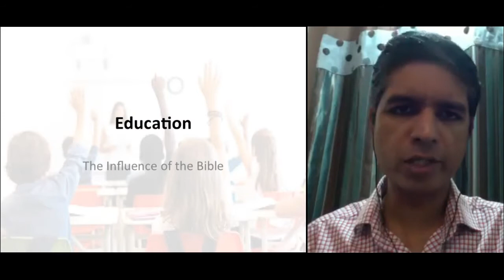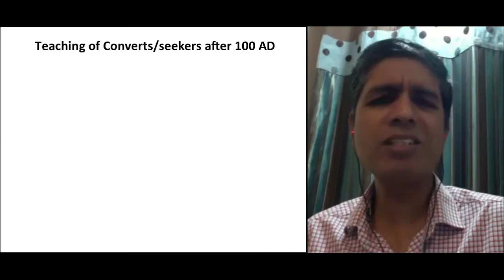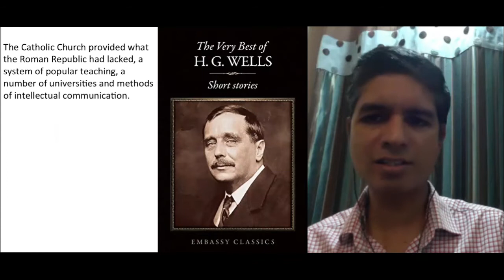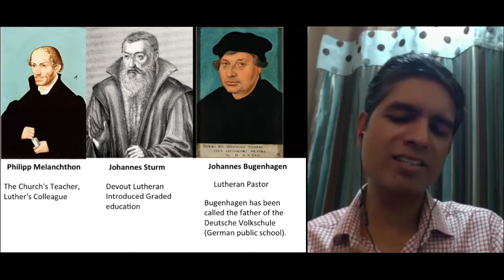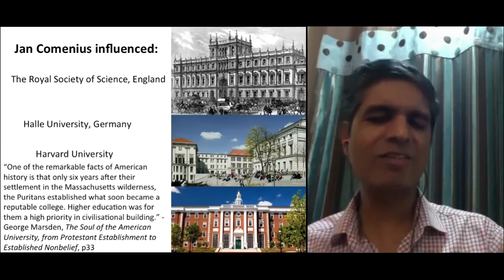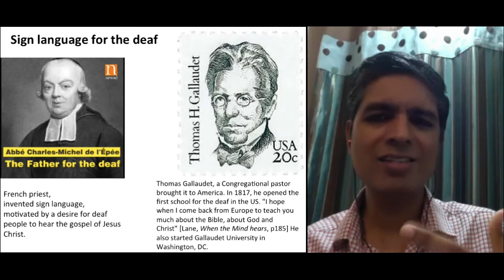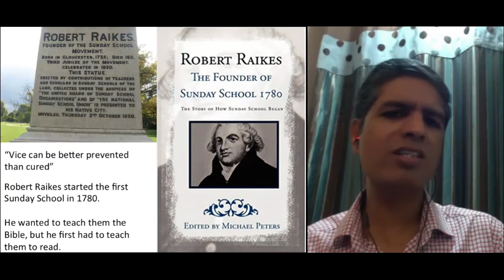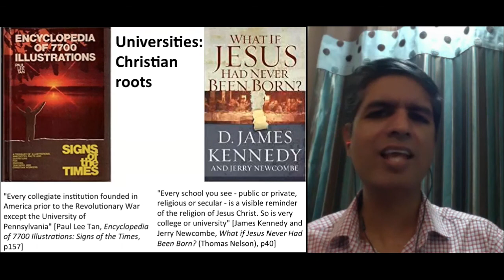Impact of the Bible on Education: By Johnny Varghese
The Divine authorship of the Bible is evidenced by the extraordinary impact it has had on the world. The Bible and its followers have been instrumental in developing education from an elite, privileged- only luxury to a universal, free-for-all necessity.

Here in this video we have a brief look into the impact of Bible on Education.

Introduction 0:00
Education in Ancient Rome & Greece 0:44
Education in Jewish Culture 1:42
Great Comission 4:59
Education after 100AD 5:49
Martin Luther 13:03
Luther's friends 16:01
Kindergardern 17:53
Father of Modern Education 19:43
Modern Universities 21:43
Elementary Education 24:31
Why so much stress on Education 25:15
Sign language 27:27
Braile 29:30
Sunday school 32:45
Higher education 35:37